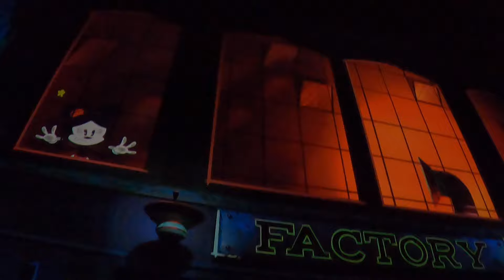Mickey and Minnie's Runaway Railway at Disney's Hollywood Studios